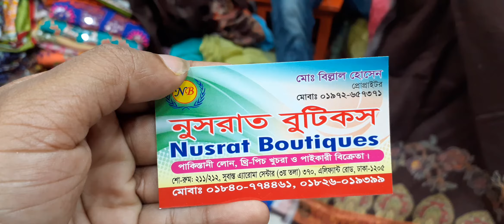ডিসকাউন্ট দামে ইন্ডিয়ান দিল্লি বুটিকস থ্রি - পিস কিনুন।Delhi boutique three piece.